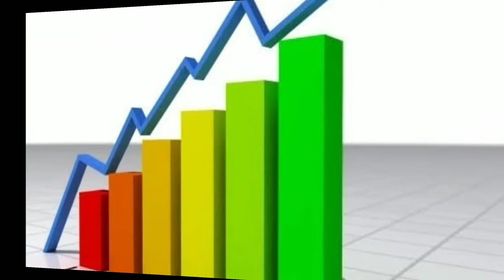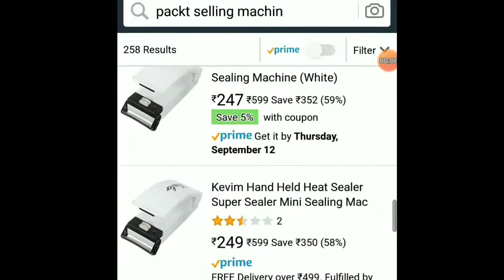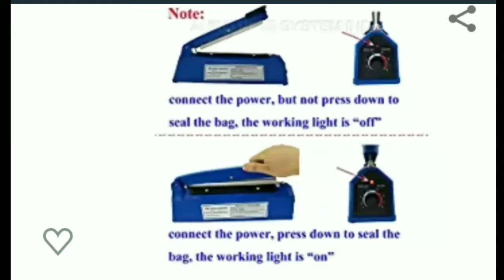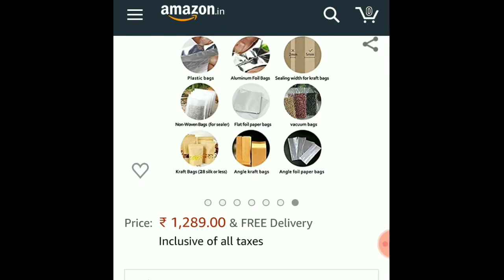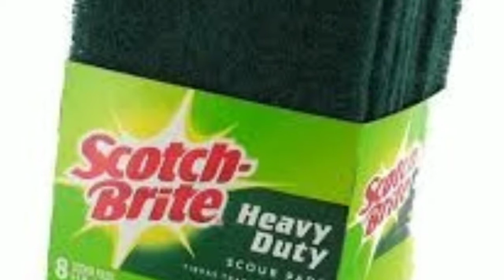Scrub pad business करके कमाए लाखों रुपए महीना || Business ideas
scrab pad bussiness  करके कमाए लाखों रुपए महीना || business ideas||

अगर आप भी एक बिजनेस प्रोवाइडर है और अपने बिजनेस को ऑनलाइन प्रोमोट करना चाहते है तो अपने बिजनेस की वीडियो बना कर हमें भेजो और हम आपके बिजनेस वीडियो को हमारे चैनल पर अपलोड करेंगे व प्रमोट भी करेंगे। इससे आपके बिजनेस को लाभ ही मिलेगा और हमें motivation मिलेगी और आपका चैनल Help New Business Grow होगा ।
अगर आप वीडियो बनाने में असमर्थ है तब हम खुद आपकी साइट अथवा आपकी लोकेशन पर आकर वीडियो बनाएंगे और आपके बिजनेस को और बढ़ाने में आपकी मदद करेंगे।
हमारा उद्देश्य मेक इन इंडिया के तहत लोगो को ज्यादा से ज्यादा सहयोग देने का है।

scrub pad business
new business ideas 2022
wholesale business
free business help
help new business
scrub pad bnane ka tarika
rojgaar mela